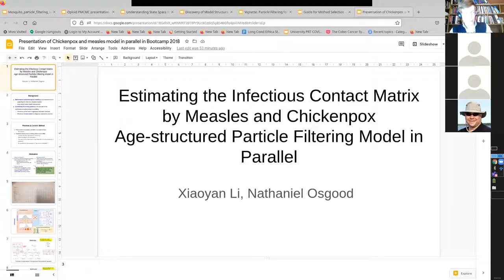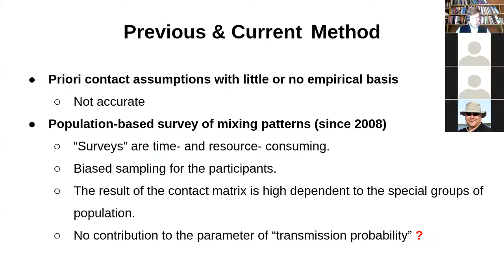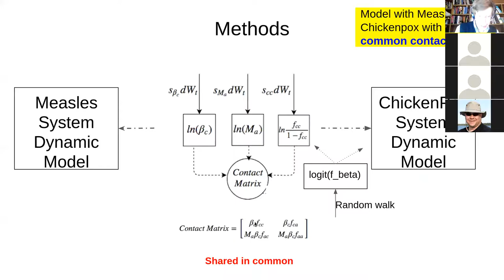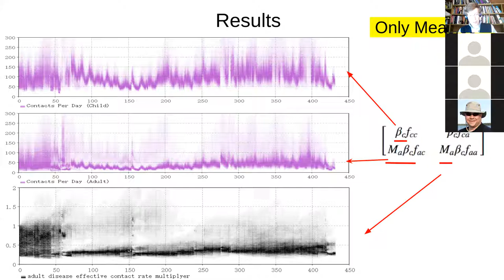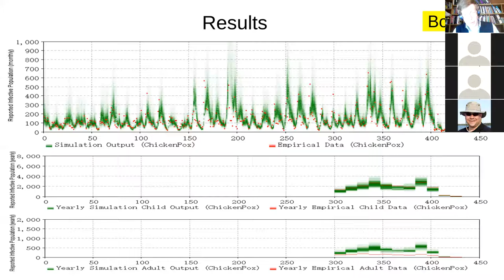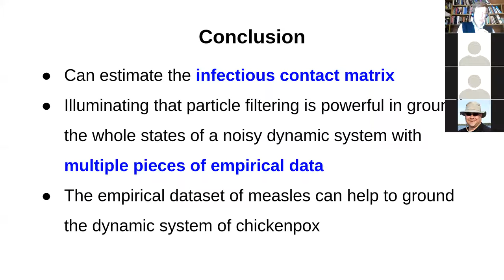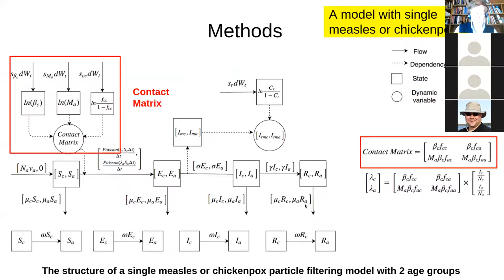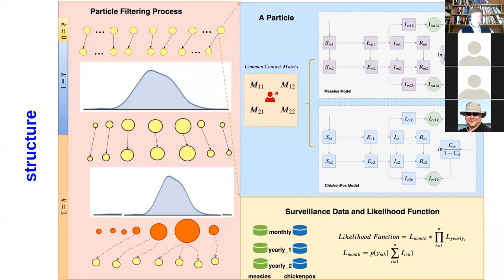Greater than the Sum of Its Parts: Enhanced Insight into Chickenpox & Measles By Particle Filtering